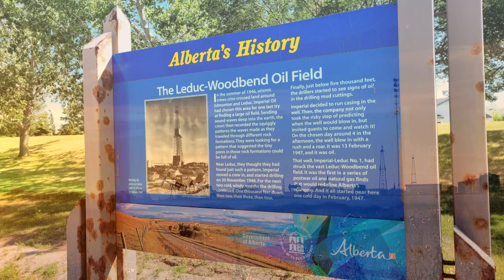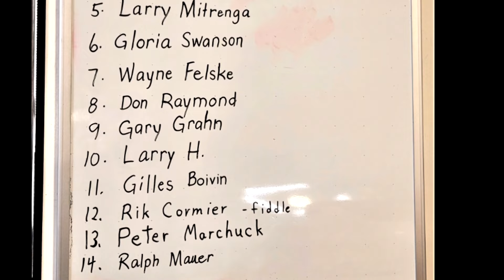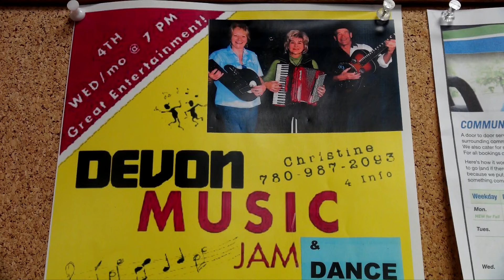Devon Town & Community Hall Jam & Dance 2022 & 2014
It was wellness week in Devon so the Town Hall sponsored a music jam and dance in their adjacent community centre on Friday Oct 14.  Entertrainers are listed in the movie. Back up included Erine Eggert Drums, Rick on Fiddle,  Garty Adam Sax,  Wayne Felske, Benjamin Smidt soundman.  Great sound and dance floor.  I also added a piece from the Devon Seniors Pioneer Club 8 years earlier.  It's all run by volunteers so if you can help with regular jam & dance start up again, call the Seniors Hall.